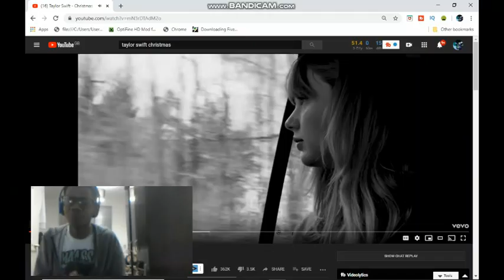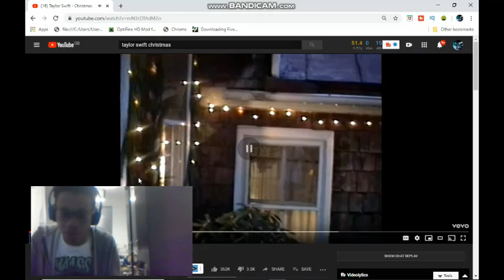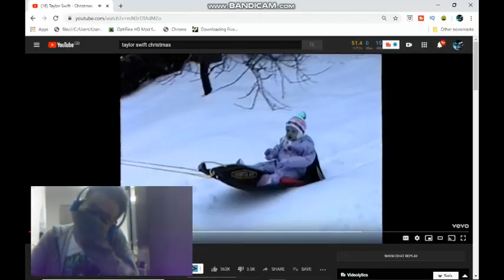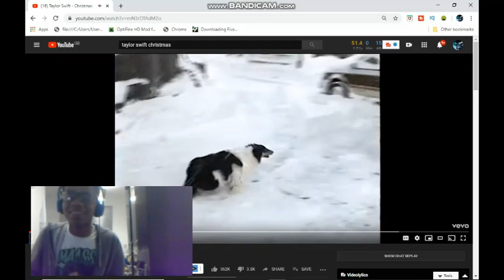Reacting to - Taylor Swift - Christmas Tree Farm 🎄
today i'm going to be reacting to one of the best Christmas song ever!!!

feedback is always helpful and appreciate!! ❤️️👌

💜instgram - its_ash_1

Tags!!